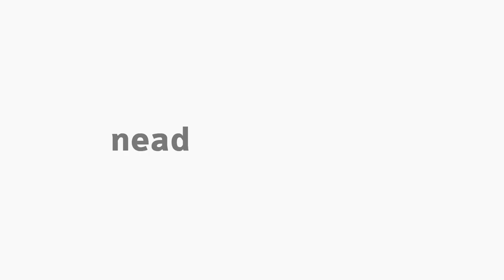[EFI] Drible com bola e sem bola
Tema Drible com bola e sem bola na disciplina Basquetebol com o professor Ângelo Juliano Carneiro Luz para o curso de Educação Física.